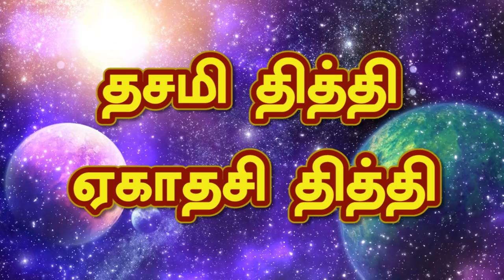4-10-2018 இன்றைய ராசி பலன் | indraya rasi palan 4th October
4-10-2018 இன்றைய ராசி பலன் | indraya rasi palan 4th October | இன்றைய ராசி பலன் 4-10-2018